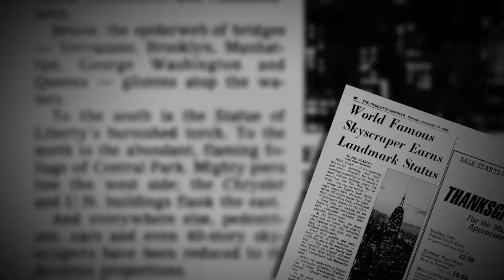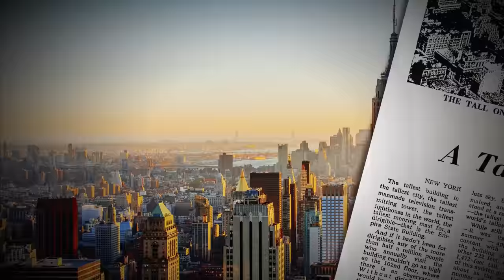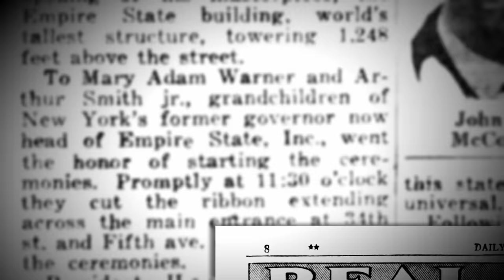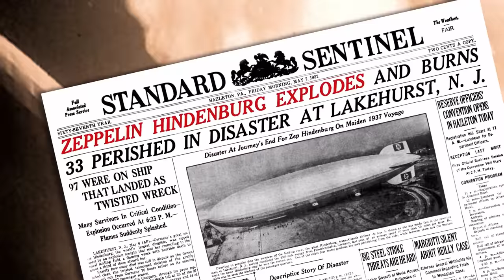The UnXplained: SECRET HISTORY of the Empire State Building (Season 2)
Watch all new episodes of The UnXplained, Fridays at 9/8c, and stay up to date on all of your favorite History Channel shows

When the Empire State Building opened in 1931 it was the tallest building in the world and a marvel of engineering. Learn more about this historic building's incredible construction and history, in this scene from Season 2, "Secrets of America's Monuments."